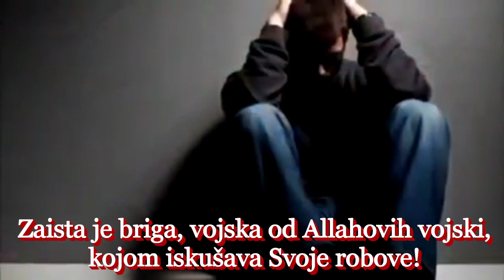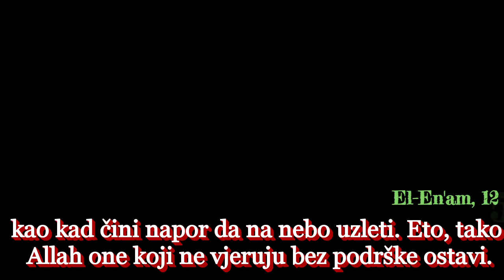Briga - najjača Allahova vojska